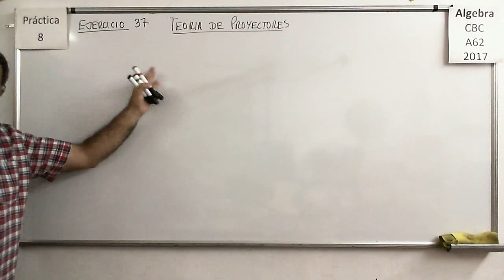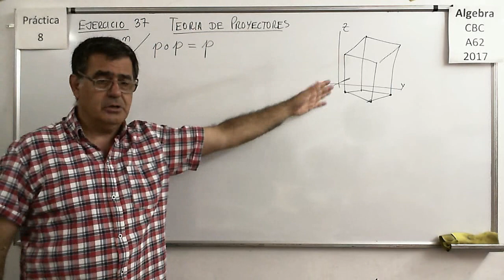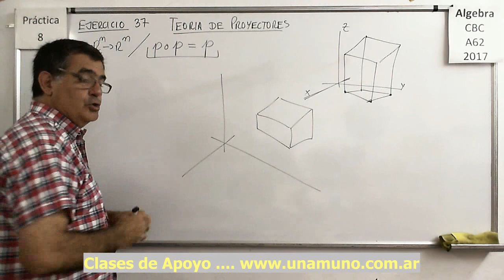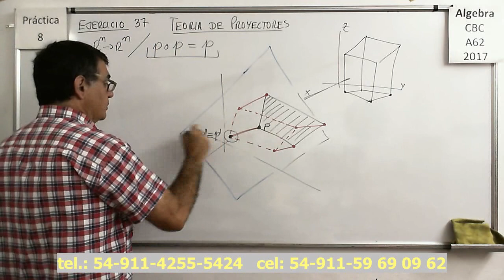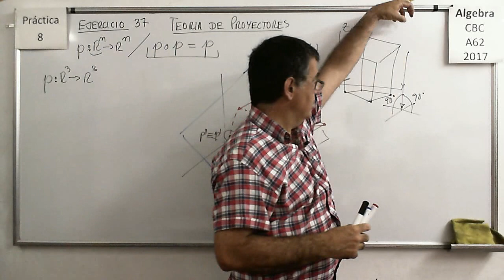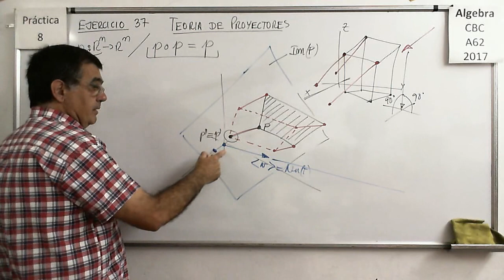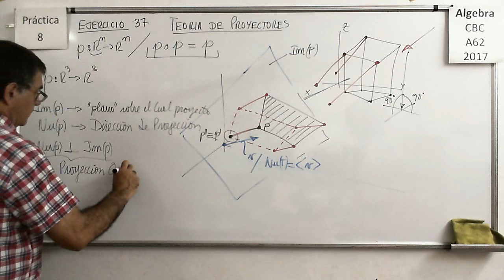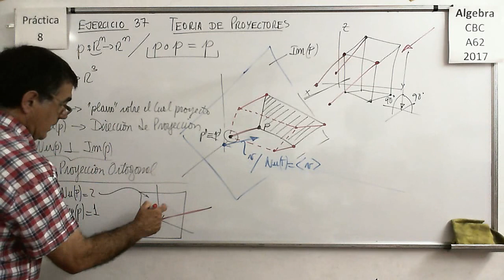Álgebra CBC A-62 Práctica 8 – Teoria de Proyectores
Hallar la imagen del cuadrado unitario de R3 sometido a una transformación y cálculo del volúmen del nuevo cuerpo obtenido.

Hallar la imagen del cuadrado unitario de R3 sometido a una transformación y cálculo del volúmen del nuevo cuerpo obtenido. Producto mixto de vectores.